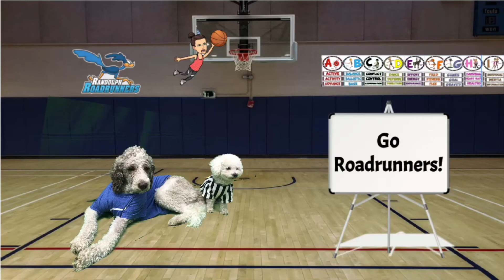Cup Stack Jack Virtual Field Day